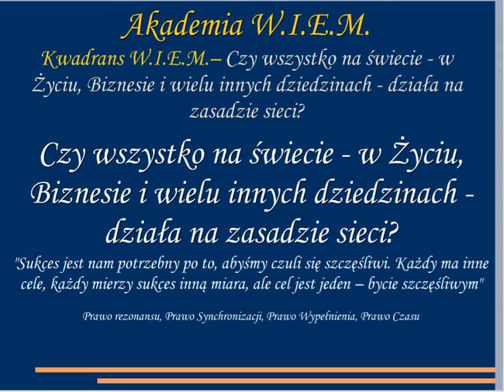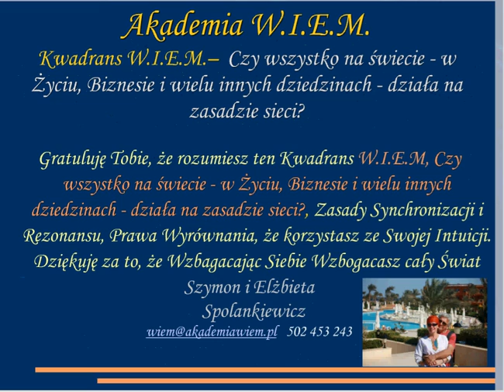Czy wszystko na świecie - w Życiu, Biznesie i wielu innych dziedzinach - działa na zasadzie sieci?